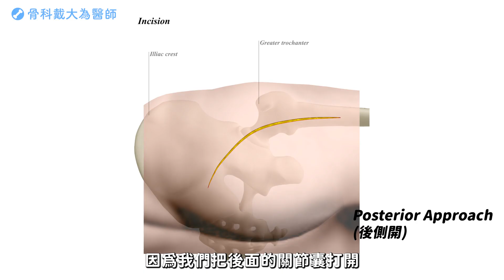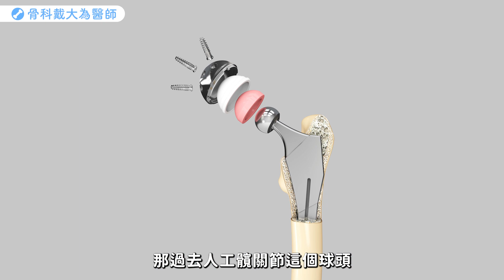哪些因素會影響人工髖關節的活動度? 手術方式、人工關節設計、本身條件都有關係!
人工髖關節手術後會脫臼? 如果手術後可以容許的活動範圍及角度越大，理論上越不容易脫臼。但是人工髖關節的活動範圍與許多因素相關喔!

這支影片介紹幾個相關的因素:
1. 手術的方式、手術中擺放的位置、軟組織的破壞。
2. 植體的設計與直徑大小。
3. 骨盆與脊椎的相對關係。
4. 身體的條件。

如果您對於退化性關節炎、骨質疏鬆相關的健康訊息有興趣，歡迎點閱成大醫院【骨科戴大為醫師】的網站：